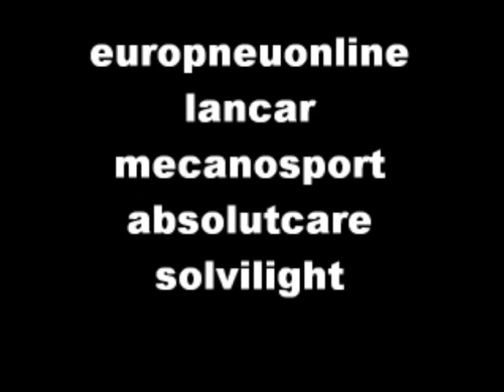1ªprova DRIFTUNIT Montalegre 2010 Byvitó onboard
qualificaçoes de byvitó, 1 manga de treinos e 3 de qualificaçao